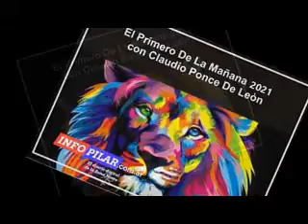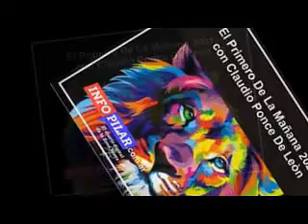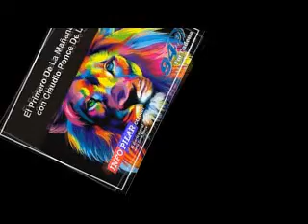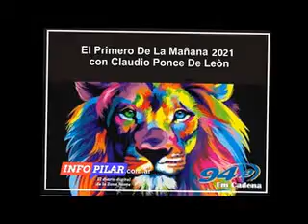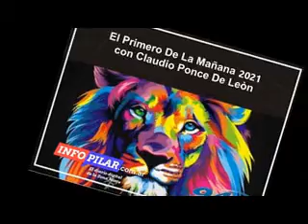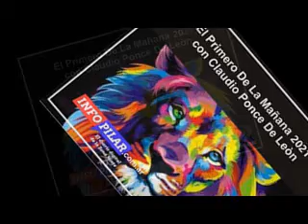HUGO BALDERRAMA ESCRITOR DESDE BOLIVIA EN EL PRIMERO DE LA MAÑANA.. 100% PERIODISMO...(22-07-2021)